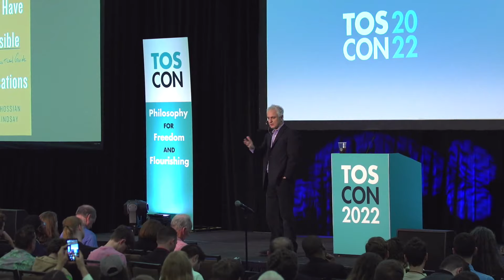How to Engage in Difficult Conversations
Open, honest conversation is essential to understanding our world, advancing knowledge, and correcting errors. But conversations about controversial subjects—such as religion, immigration, abortion, climate change, gender identity, and gun control—can be difficult, as people’s preconceptions come into play and defense mechanisms flare-up. In this keynote, drawing from decades of research, teaching, and publishing on the subject, Dr. Peter Boghossian will present key principles for engaging constructively in seemingly impossible conversations.

Dr. Peter Boghossian is an American philosopher and pedagogist whose academic focus includes atheism, critical thinking, scientific skepticism, and the Socratic method. He is the author of A Manual for Creating Atheists and (with James Lindsay) How to Have Impossible Conversations: A Very Practical Guide. Peter recently resigned from Portland State University in principled opposition to the school’s descent into illiberalism. He is now a founding faculty fellow at the newly formed University of Austin.